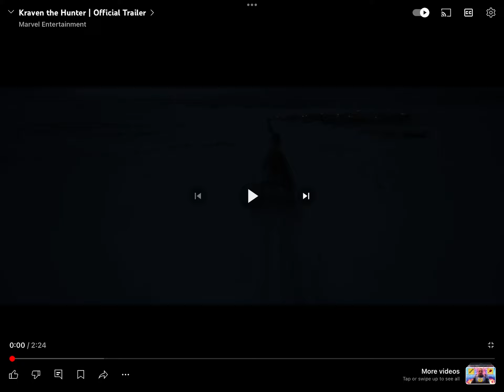Kraven the Hunter actually look GOOD!!?? [trailer reaction]